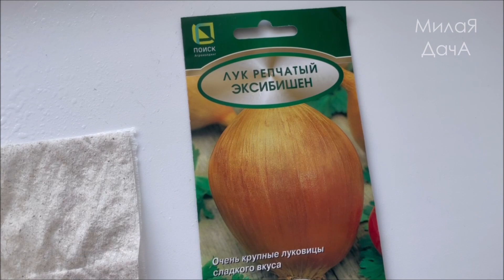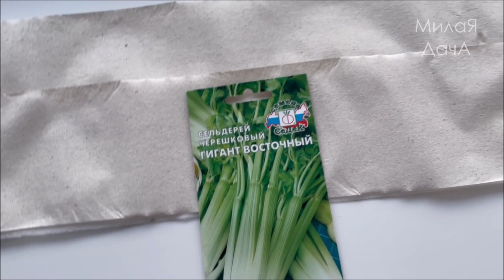Нас 5000! Посевная открыта! Утеплитель в бане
Всем привет! Меня зовут Людмила. В октябре 2019 года мы купили заброшенный участок 5 соток. Построили баню, установили теплицу и осваиваем огород и сад.
В этом видео: Обзор рассады: перцы, баклажаны, лук Эксибишен, сельдерей. Посеяла томаты.
Посевная открыта. 21.02.22 посеяла лук эксибишен и черешковый сельдерей.
Завершили этап утепления стен в бане и монтаж закладных для парящего полка.